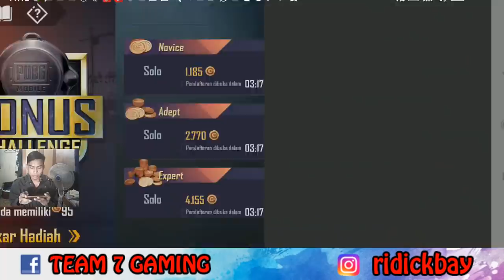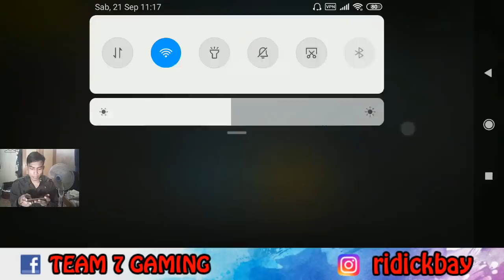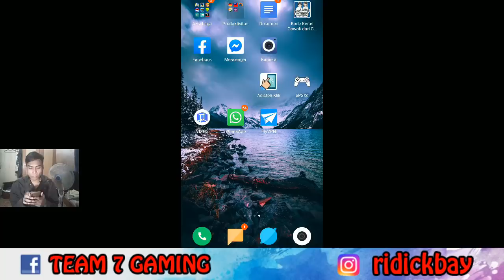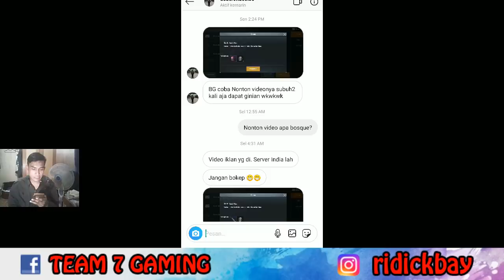LOGIN SEKARANG !! NEW EVENT VPN PUBG MOBILE NGASIH BARANG BAGUS BOSQUEE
KALIAN PASTI TIDAK MENYANGKA TERNYATA ADA EVENT VPN PUBG MOBILE YANG SANGAT WOW SEPERTI INI TAPI SAYANGNYA BANYAK YANG TIDAK TAU KEBERADAANNYA.  MAKANYA TONTON VIDEO INI UNTUK INFO LENGKAPNYA DAN BURUAN LOGIN JANGAN SAMPAI KETINGGALAN.